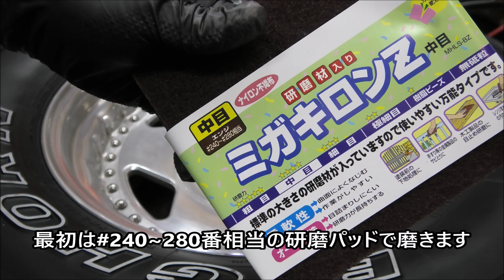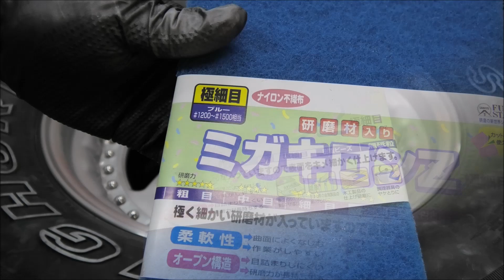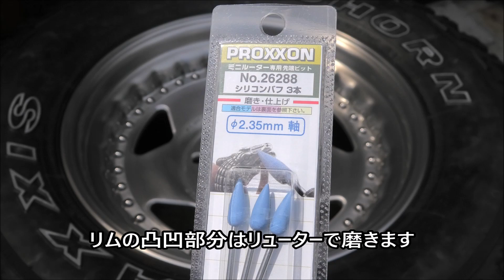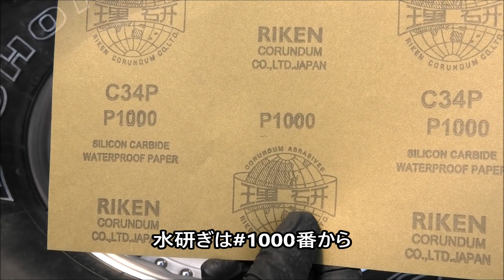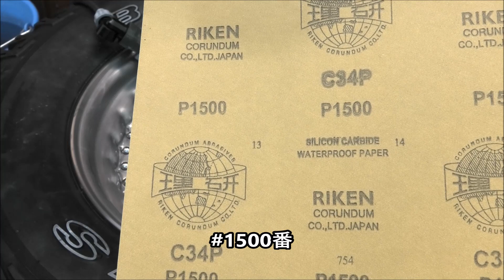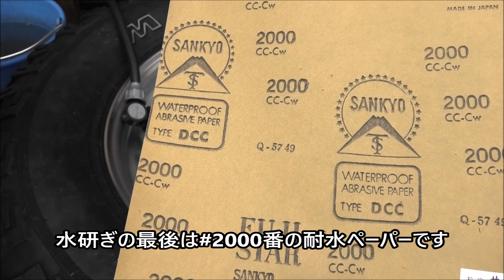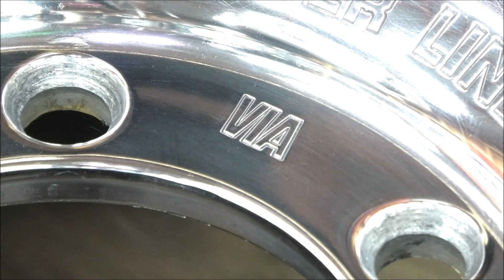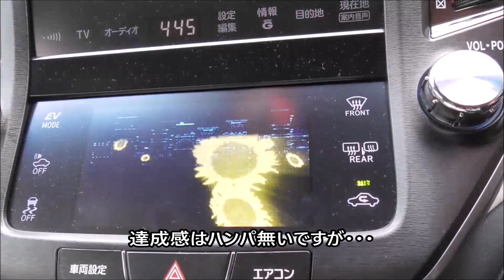【ランクル80番外編】センターラインのホイールを磨く！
今回はマジで燃え尽きました。。。ってかこんなコトばっかりやってるから動画の更新頻度が下がっちまうんですよね。。。